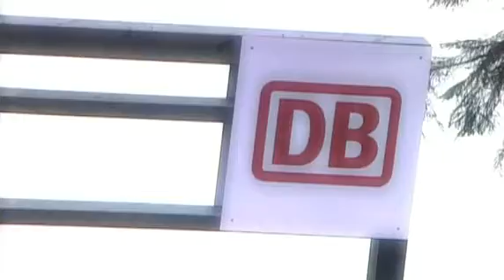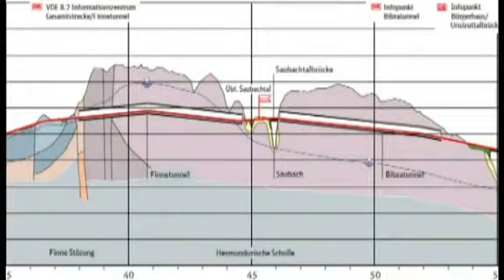VDE 8.2 NEUBAUSTRECKE: Trailer Finnetunnel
Verkehrsprojekt Deutsche Einheit Nr. 8, Abschnitt VDE 8.2 Neubaustrecke Erfurt - Leipzig/Halle: Der Videotrailer zur Durchschlagsfeier Finnetunnel, September 2009